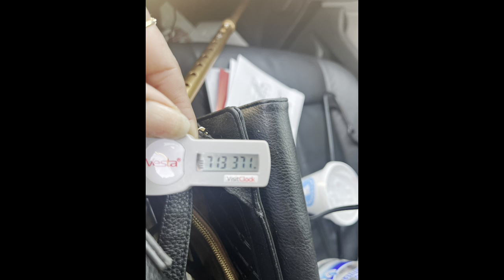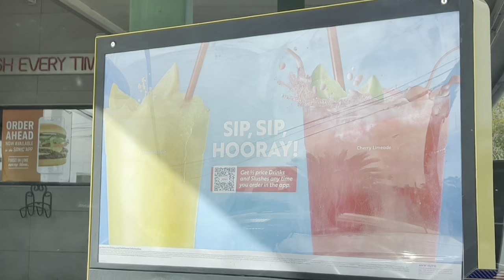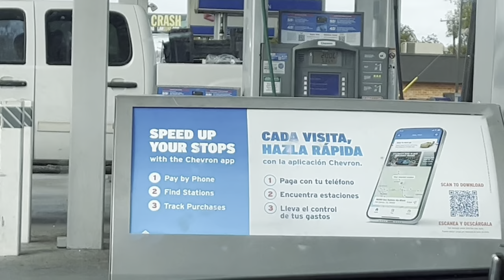FilmoraGo -2022-11-15 17:37:45